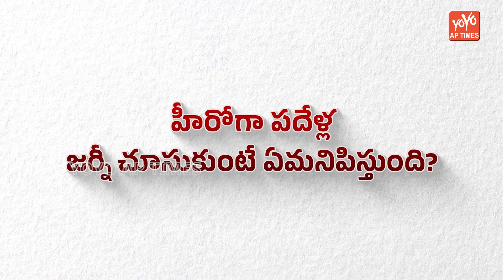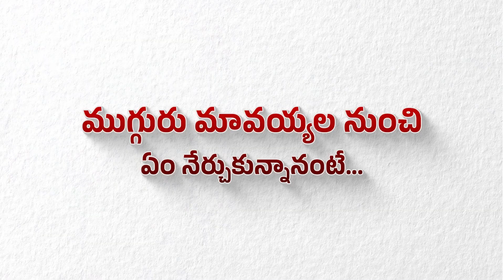మామయ్య లే నా గైడ్స్..Sai Durga Tej On Ten Years Film Career | Chiranjeevi & Pawan | YOYO AP Times